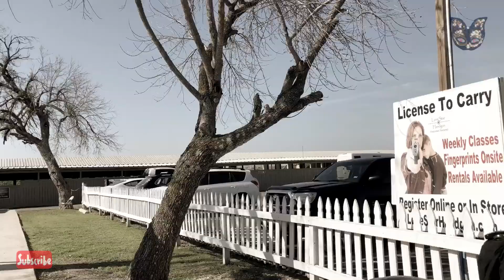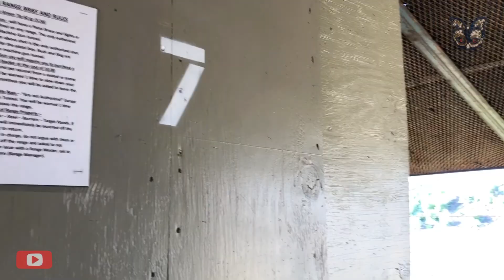SHOOTING RANGE IN TEXAS, USA | 美国德州户外射击场 | SHOOTING PRACTICE | NO COPYRIGHT MUSIC | STRONGER | EP52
了解详情
YouTube Premium 为您带来无广告打扰的畅听体验
歌曲
Stronger
音乐人
Prismo
由以下相关方许可给 YouTube：
AEI（代表NCS）; Featherstone Music (publishing), LatinAutorPerf以及 4 个音乐版权协会